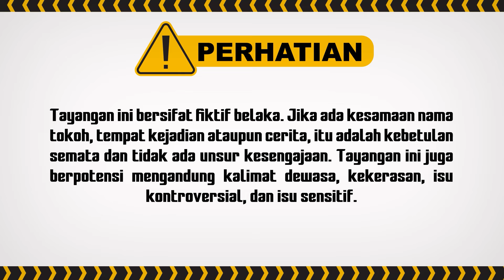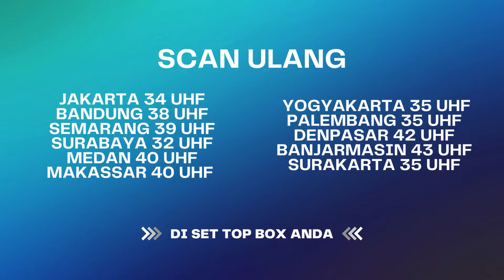Belum Juga Kabur, Eh Udah Masuk Aja Setannya... | BestCut Indra Ketujuh ANTV Eps 39 (3/3)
Kini beragam tayangan kesayangan anda di ANTV bisa disaksikan kapan saja dalam genggaman tangan. ANTV ANTVofficial ANTVKlik ANTVLovers Indra Ketujuh ANTV, Indra Ketujuh Episode 39, Indra Ketujuh Hari Ini, Horror, Pesugihan, Dukun, Roy Kiyoshi, Kevin Leonardo, Masayu Clara, Elkie Kwee, Shintia Liem, Acih Sunarsih, Hans Gunawan, Puji Sofriani

000009
000015